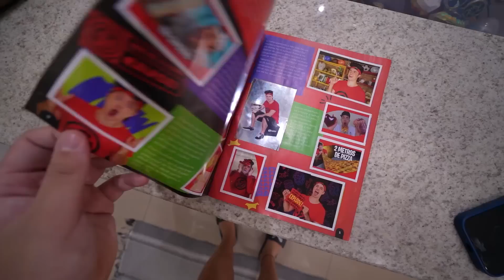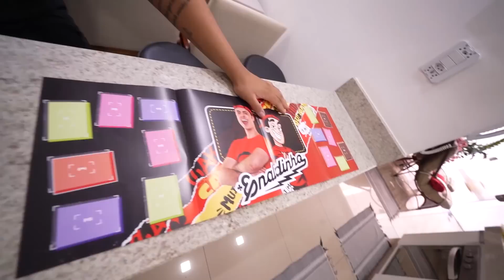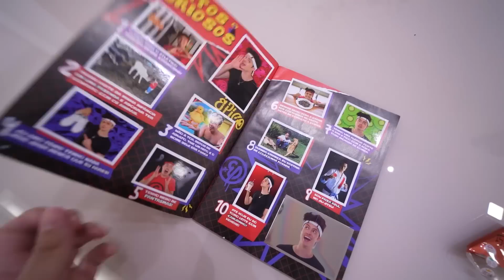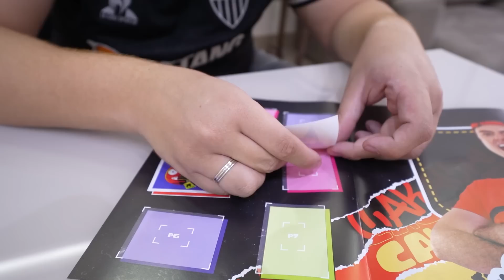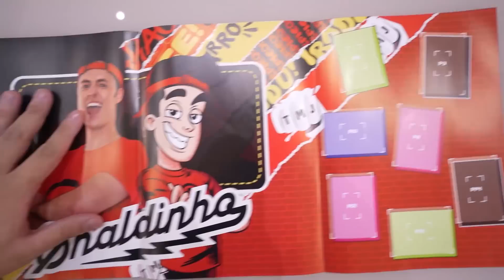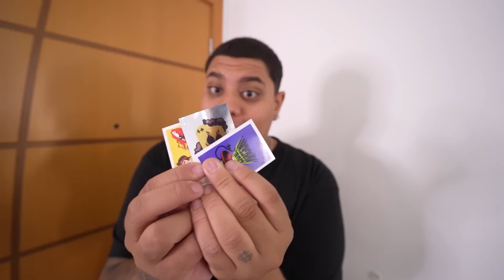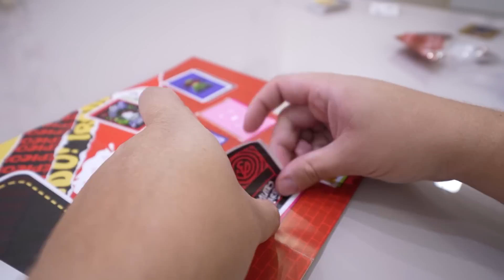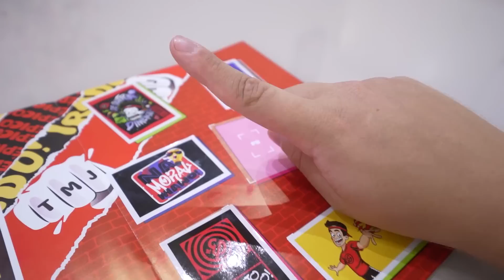INCRÍVEL! EU COMPLETEI A PARTE SECRETA DO ÁLBUM DO ENALDINHO!